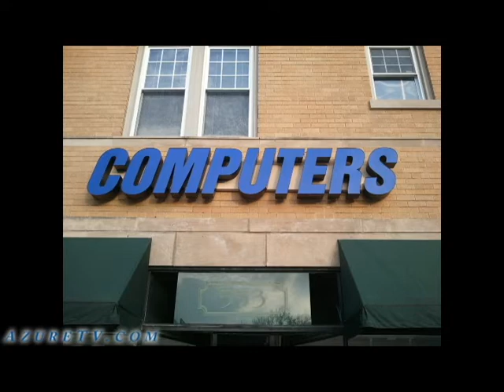Azure 9 Video Commercial - Fast On Site Computer Repairs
Fast On Site is a computer repair shop unlike any other you've dealt with. We can service your laptop or desktop PC and fix everything from computer virus removal to delicate screen replacements. We come to your home or office for NO ADDITIONAL CHARGE as long as you're in our local area.

VIDEO Production and Green Screen by Azure 9 Media.